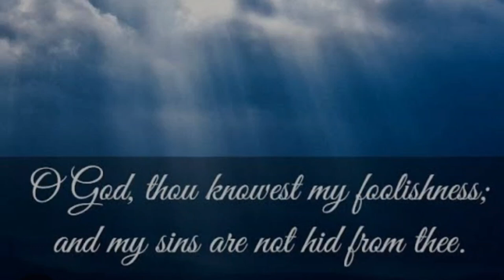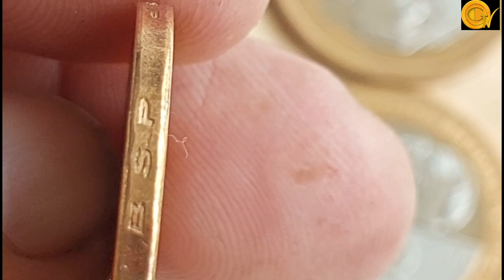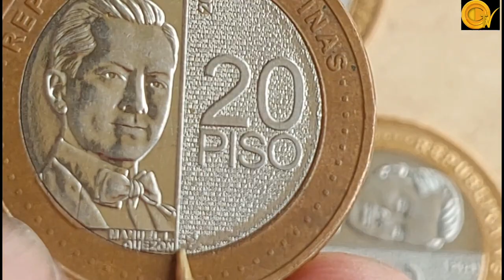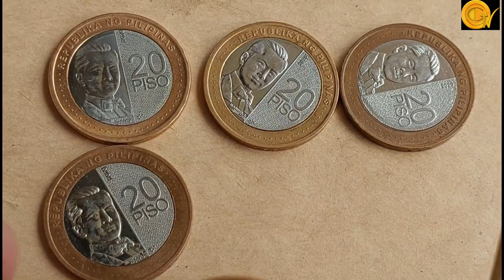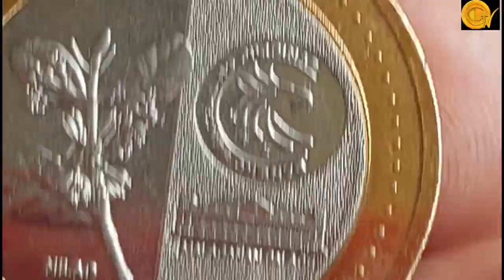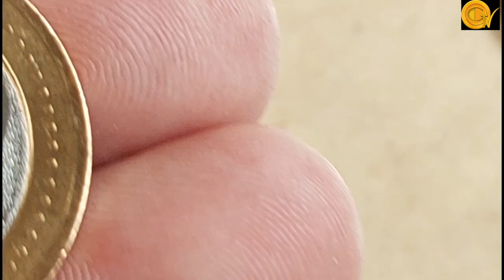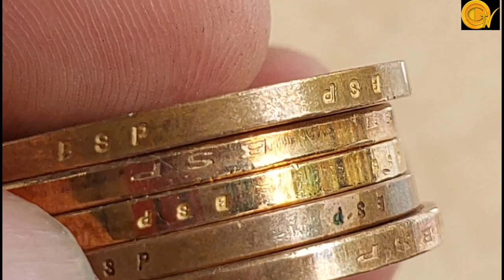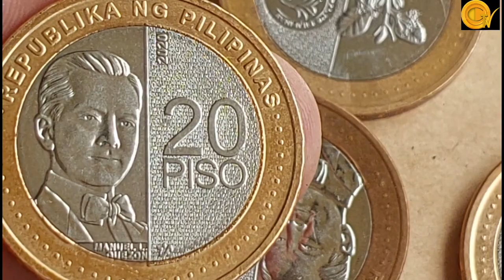May proof nga bang matatagpuan sa 20 piso?